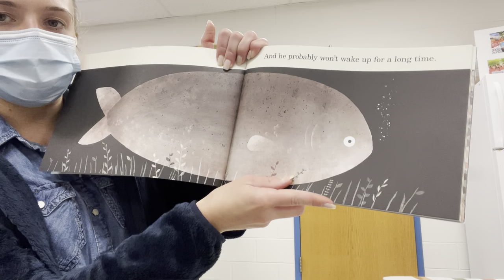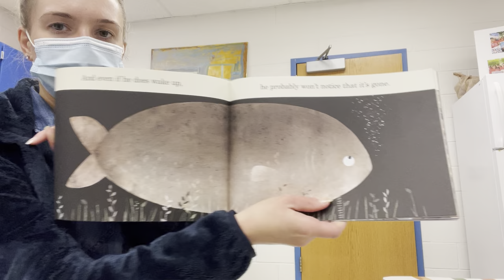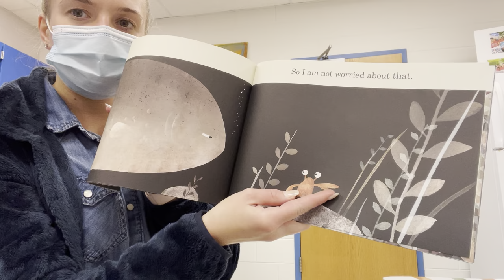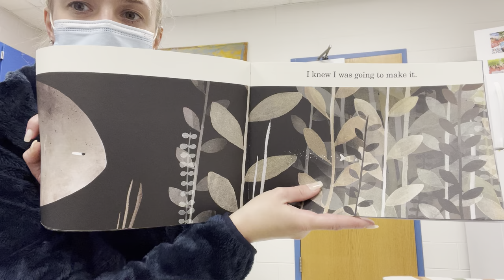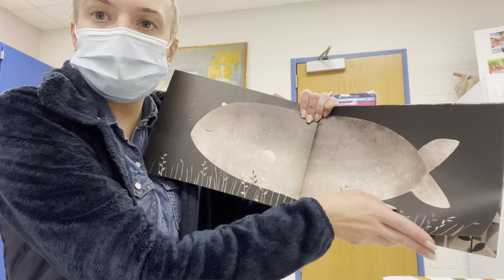This is not my hat - Mrs. Gil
Author: Jon Klassen
Publisher: Candlewick